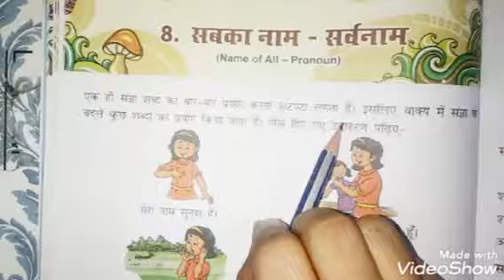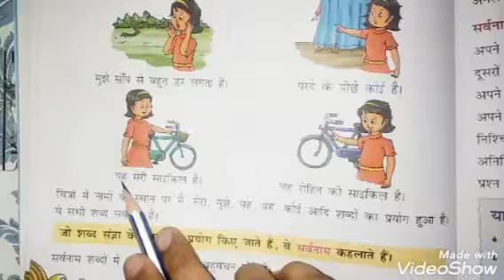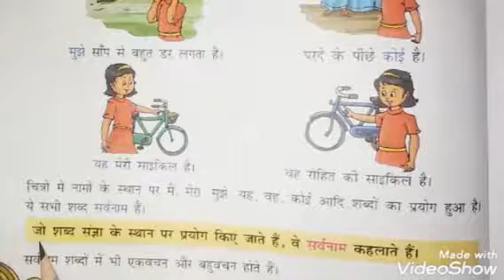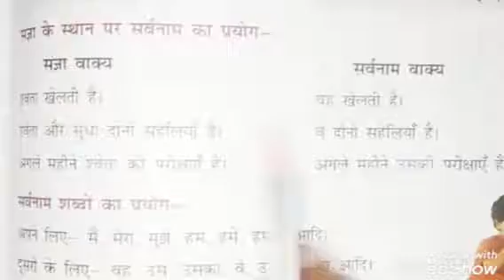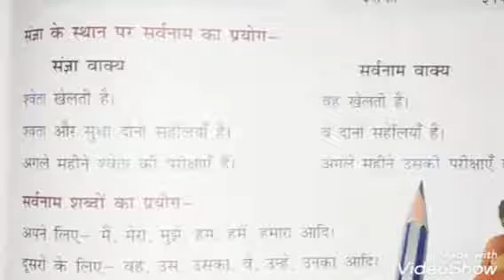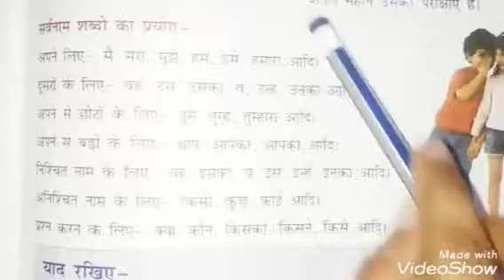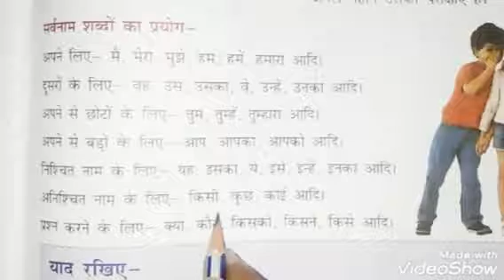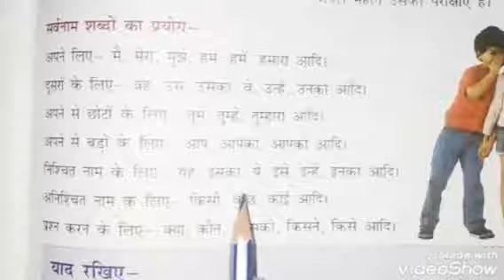Hindi Grammar | Class 2 | Chapter 8.2 | सर्वनाम